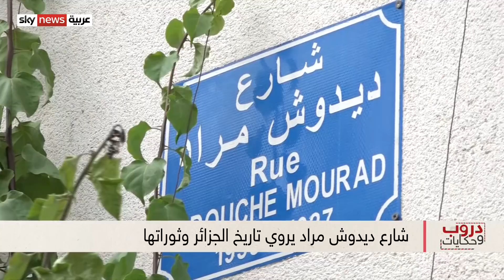ما السر وراء شهرة شارع ديدوش مراد في العاصمة الجزائر؟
في "دروب وحكايات" اليوم، نزور الجزائر، وبالتحديد شارع ديدوش مراد، أطول شوارع العاصمة الجزائر وأكبرُها.. تسميته تعود تكريما للمجاهد مراد ديدوش.. ويتميز هذا الشارع بمبانٍ وعمارات، بتصميم يتأرجح بين طراز البحر الأبيض المتوسط والطراز الباريسي .. ويستقبل شارع ديدوش مراد زواره يوميا من مختلف الوجهات، حبا في التسوق والاستراحة داخل مقاهيه..